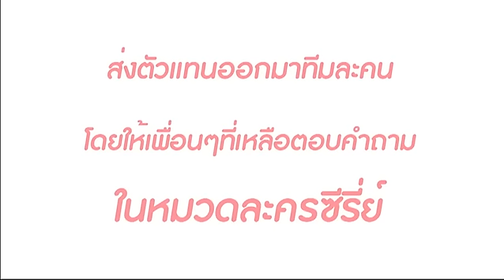สตรอเบอร์รี่ ครับเค้ก | แน่..จริงเหรอ ตอบถูกคุณรอด ช่วงที่2 | 08-03-58 | TV3 Official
รายการวาไรตี้รูปแบบใหม่ ที่จะนำน้องๆพิธีกรวัยสดใส มาร่วมทำกิจกรรมในโลกของวัยรุ่น
อำนวยการผลิตโดย : บ. ดวงมาลีมณีจันทร์ จำกัด